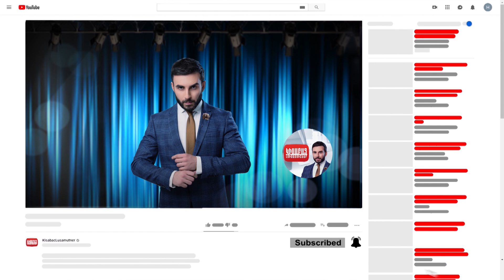Khavari Khorqum anons / Kisabac Lusamutner 06.03.2020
Ամբողջական թողարկումը դիտեք միայն կայքում:
ԽԱՎԱՐԻ ԽՈՐՔՈՒՄ - Ինչո՞ւ Հակոբը ծննդյան օրը հայտնվեց «խավարի խորքում»։ 25 տարի առաջ տեղի ունեցած ողբերգական դեպքի մանրամասները տաղավարում կպարզի Հրաչ Մուրադյանը։
Դիտեք մարտի 6-ին 22:00-ին ԿԻՍԱԲԱՑ ԼՈՒՍԱՄՈՒՏՆԵՐԻՑ ներս: